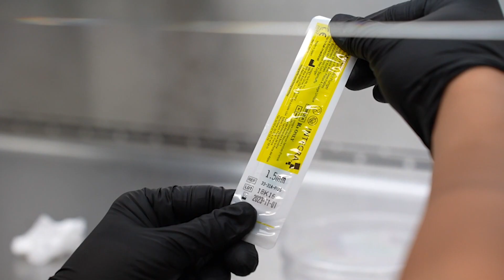TerraForms: Pore-scale micromodels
TerraForms' pore-scale micro-models simulate soil porosity and aggregate size distribution on a microfluidic platform. These micromodels can be used for microbial (bacterial and fungal) incubations for investigating pore-scale effects on resulting growth. The micromodels have been used for studying anaerobic hotspot and hot moment formation by microbial growth, fungal hyphae development, and the effects of carbon sources on extracellular polysaccharide-induced water retention within soil pores.